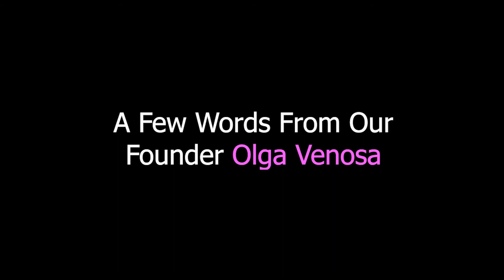Volunteering at We Are Stronger Charity